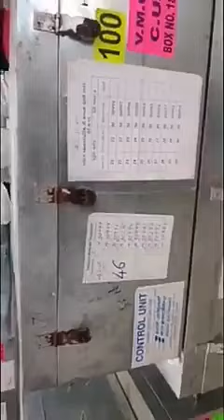ચૂંટણીના EVM મશીન જોડે ચેડા કરતી સરકાર | જુઓ વિડિઓ